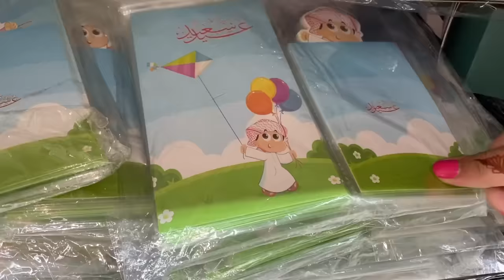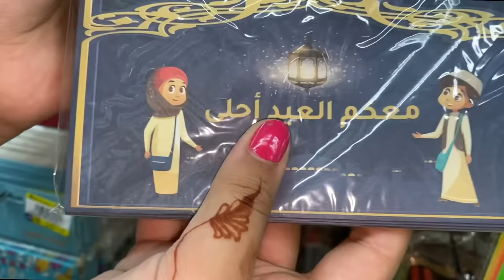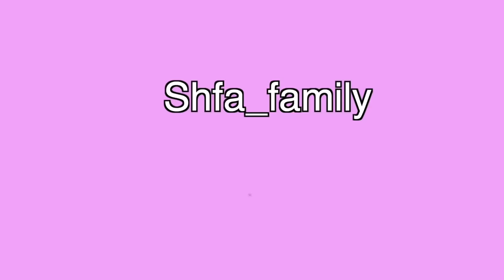تجهيزات عيد الفطر مع شفا 2022